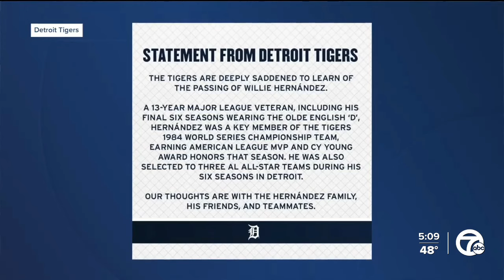Tigers pitcher Willie Hernandez, 1984 Cy Young & MVP winner, passes away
Former Detroit Tigers pitcher Willie Hernandez, who won the 1984 American League Cy Young and MVP, has died at the age of 69.